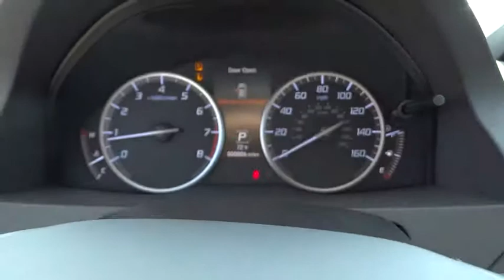2016 Acura RDX Los Angeles, Glendale, Pasadena, Cerritos, Alhambra, CA 23870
2016 Acura RDX
2016 Acura RDX Advance Pkg - Stock#: 23870 - VIN#: 5J8TB3H70GL007101

Sierra Acura
1700 W Main St